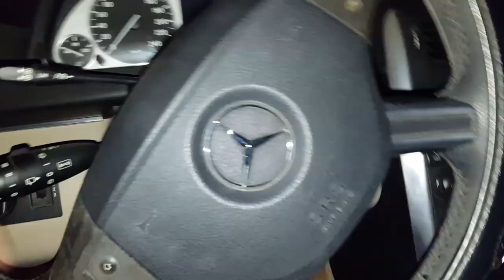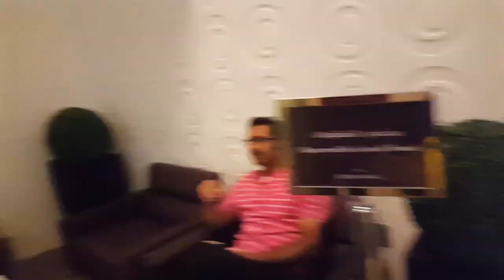Lost Mercedes Car Key In Dubai Mall | Dubai Mall UAE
2nd channel: Mohsin Reactions